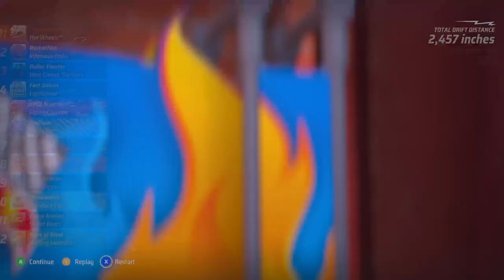Hot Wheels Unleashed Part 5 [ Easiest Boss Battle ]